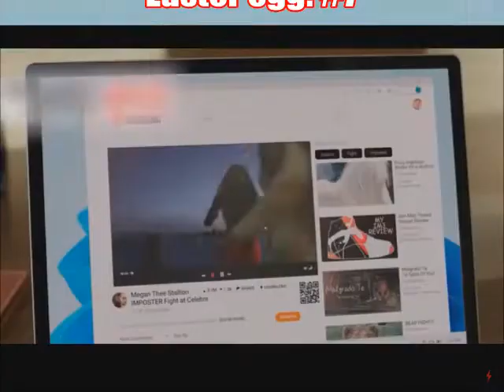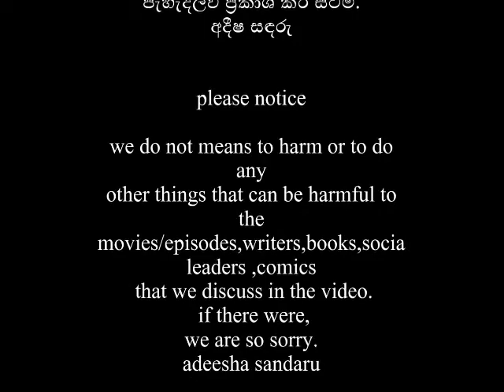She hulk Attorney at law episode 3/The People vs. Emil Blonsky Breakdown and review in sinhala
Hello guys my name is adeesha sandaru kodagoda and i hope you will enjoy  the video.
Jennifer tries to track down the sorcerer Wong to help with the Emil Blomsky case. The superhuman law division is approached by a man asking for help with an Asgardian shapeshifter.